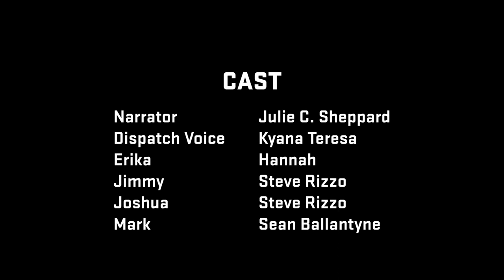1st Scene Script Reading: Book of Evidence, by Shane McCabe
Book of Evidence sees a Dublin Narcotics Detective tasked with investigating her own cold case murder when she discovers she has lived a past life; one in which she was shot and killed by the very cop who is now her boss.

CAST LIST:
Narrator:  Julie Sheppard
ERIKA: Hannah Ehman
MARK: Sean Ballantyne
JIMMY/JOSHUA: Steve Rizzo
DISPATCH VOICE: Kyana Teresa